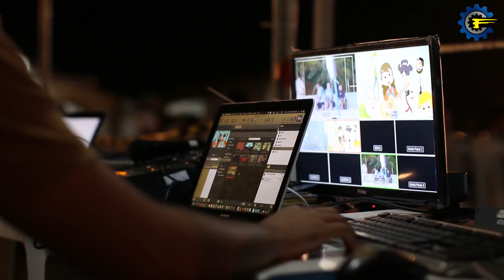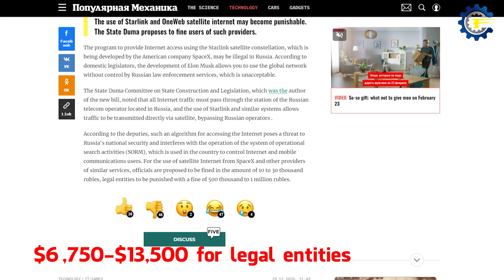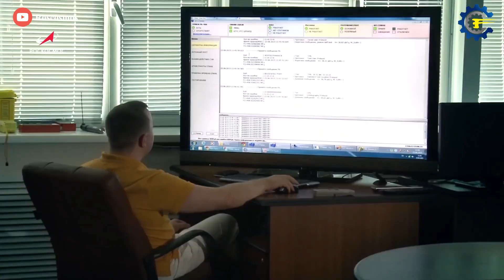SpaceX Revealed High Technology.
SpaceX Revealed High Technology to THREATEN Russia & China!

Elon Musk along with his rapid expansion of Starlink satellite Internet service is making Russia, China, and North Korea afraid!
Why’s that?

Authoritarian states are always concerned about Starlink satellites because of their services' ability to provide broadband internet access almost anywhere on earth, with nothing new required on the ground aside from a small terminal.
These satellites orbit at several hundred kilometers (low Earth orbit), versus 35,000km for telecommunication satellites in geostationary orbit. Thus, their terminals can be smaller, portable, and easier to conceal, smuggle, and infiltrate.
With one of these terminals, users can cheaply and quickly bypass national controls on the internet and information access, plus place phone (e.g. Voice over Internet Protocol, Skype, or Zoom) calls outside of government-controlled systems.
It is this freedom of information access and communication that has Russia and China so concerned, and that provides an opportunity for democratic states to rebalance their current information disadvantage.
Think Russian influence on Brexit, the 2016 U.S. elections, and the COVID-19 infodemic.
What the satellite systems offer is an opportunity to reinvigorate the dictator's dilemma -the fear authoritarian leaders have of nonregime narratives reaching their people, or their people communicating outside of government-approved channels.
Just how powerful is this fear?
Moscow reacts more negatively to criticisms and threats to its information control than it does to NATO exercises.
Russia's legislative body, the State Duma, is considering fines for individuals and companies in the country that use Western-based satellite Internet services.
The proposed law seeks to prevent accessing the Internet by means of SpaceX's Starlink service, OneWeb, or other non-Russian satellite constellations under development.
According to a report in the Russian edition of Popular Mechanics, the recommended fines range from $135-$405 for ordinary users, and from $6,750 to $13,500 for legal entities who use the Western satellite services.
It is not surprising that Russia would take steps to block Starlink service as the country's space chief, Dmitry Rogozin, views SpaceX as a chief rival in spaceflight.
Rogozin has been critical of both NASA and the US Department of Defense for subsidizing SpaceX through government contracts.
According to Rogozin, Starlink is little more than a scheme to provide US Special Forces with uninterrupted communications.
As he said in August 2020, Starlink is part of “a rather predatory, clever, powerful, high-technology policy of the USA, which uses Shock and Awe in order to advance, before all, their military interests.”
© Copyright by ALL Team Production ☞ Do not Reup